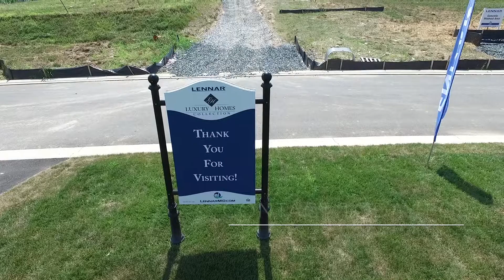Colvard Choice in Forest Hill MD has homes For Sale!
Colvard Choice in Forest Hill MD has homes For Sale! Quick move-in and to-be-built homes are available.